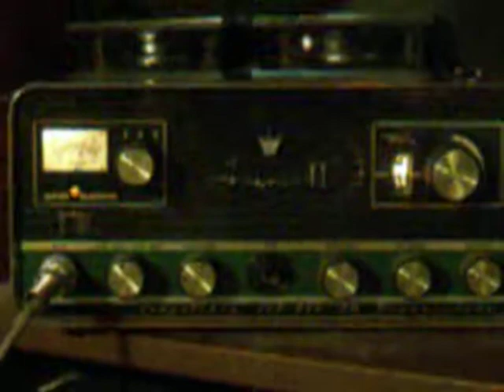Classic Radio Round-Up 6mar13b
This weeks feature is the Regency Imperial II